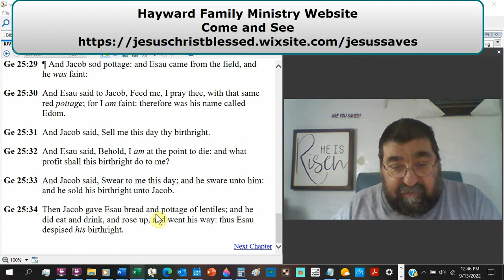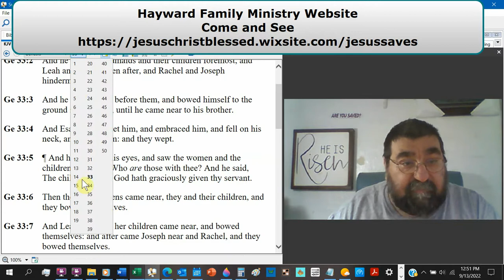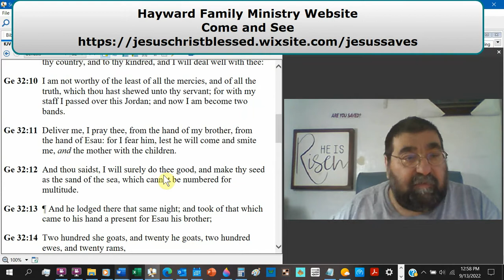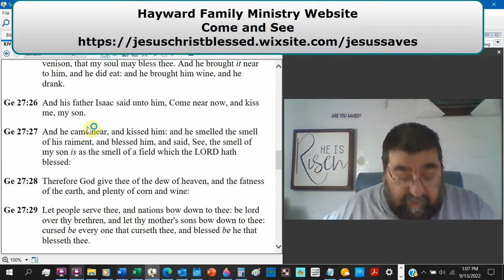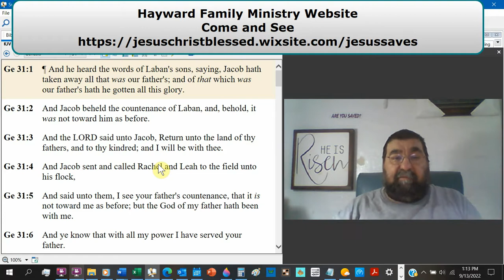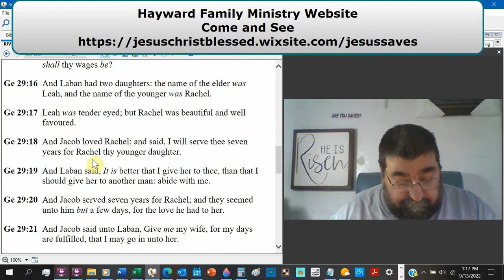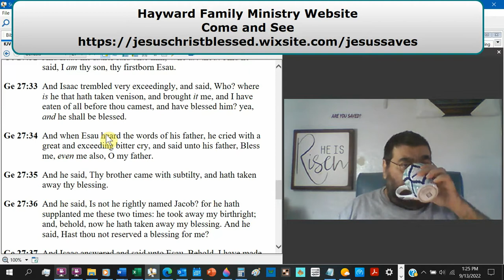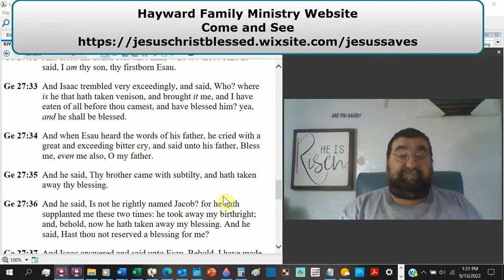Jacob's Harvest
The Bible has a character named Jacob who demonstrates excellent studies. In the study of today, Jacob will sow several seeds in his life, some of which will germinate and grow. This is the sowing and reaping principle. We can give thanks to God because, in His mercy, we do not fully reap the woes of our sowings.